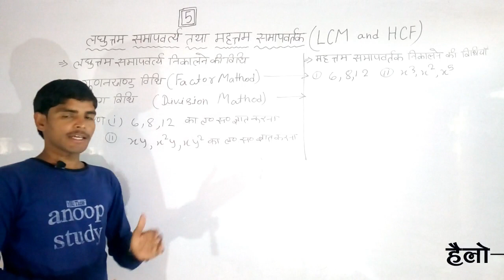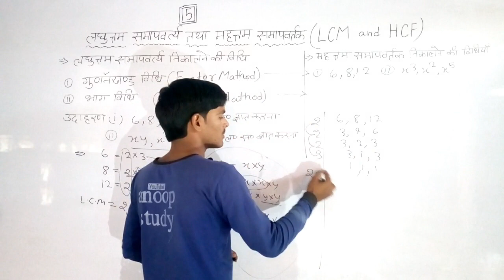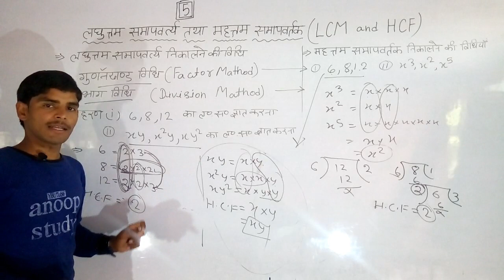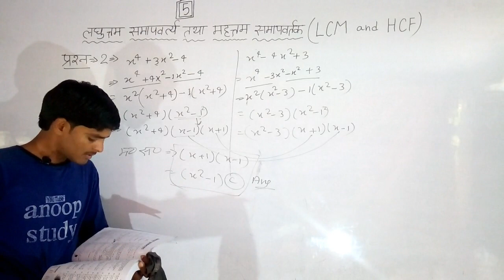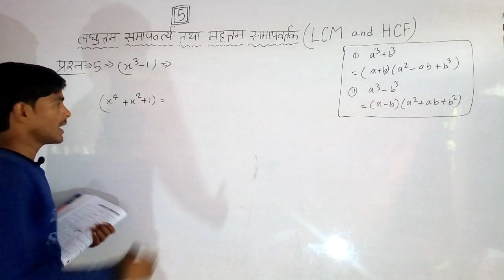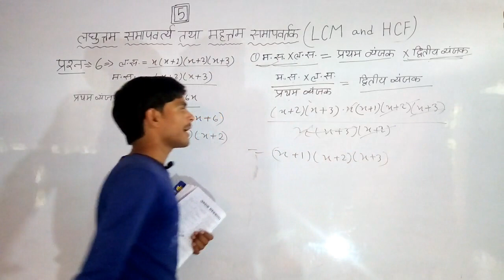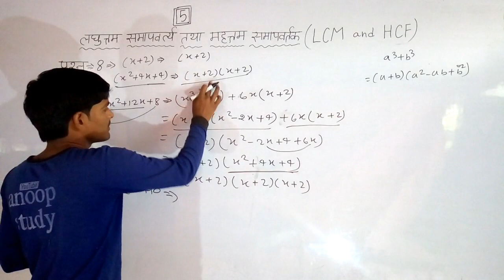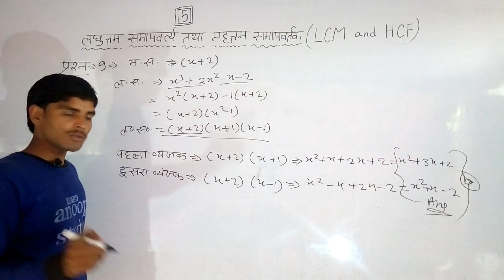लघुत्तम तथा महतम समापवर्तक LCM AND HCF पॉलिटेक्निक एंट्रेंस एग्जामpolytechnic entrance exam2024